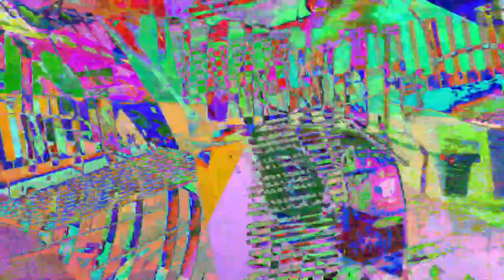[EPILEPSY WARNING] Movie 23 07 24 16h36m01s